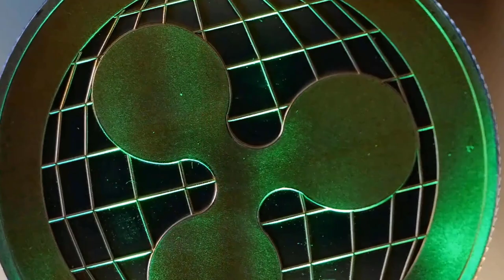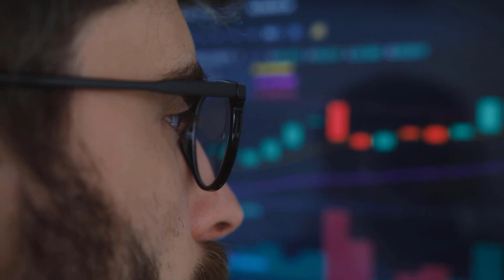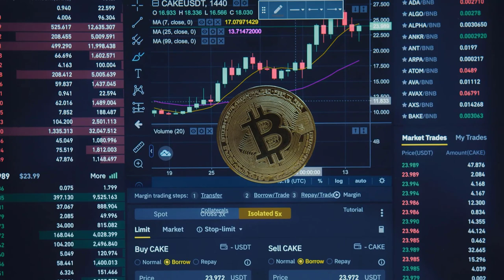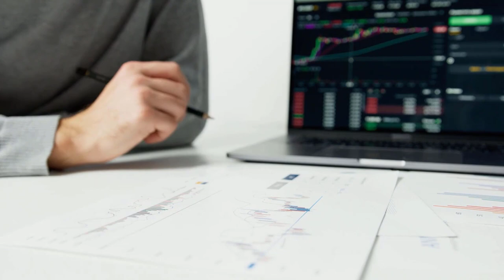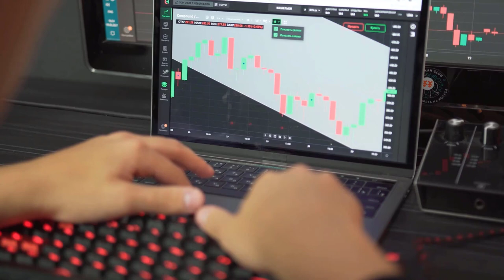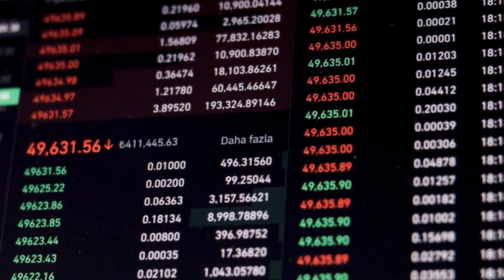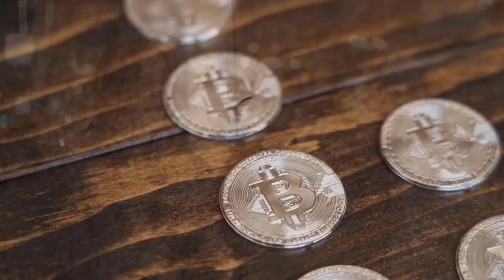BTT PRICE WILL X3000 ONCE THIS HAPPENS?? - BITTORRENT MOST REALISTIC PRICE PREDICTIONS